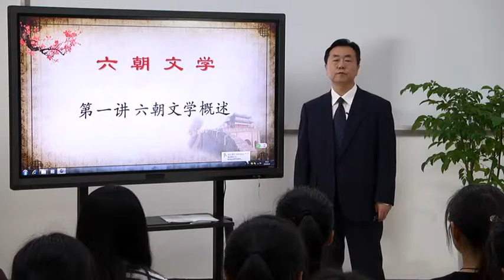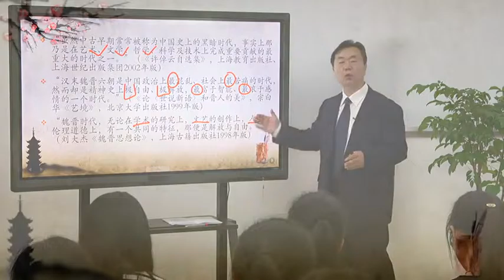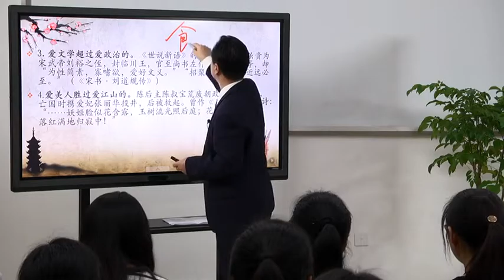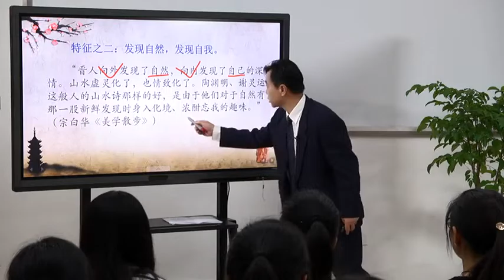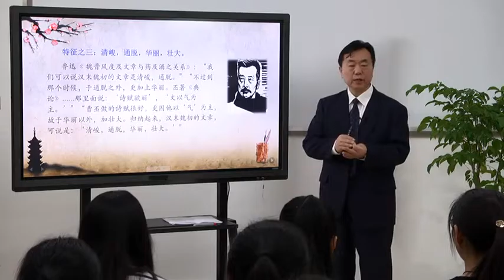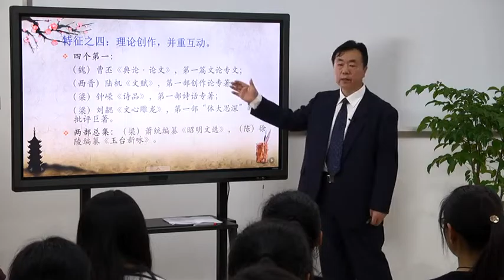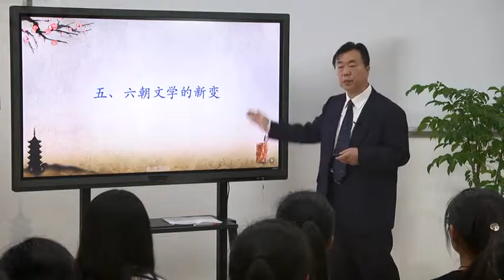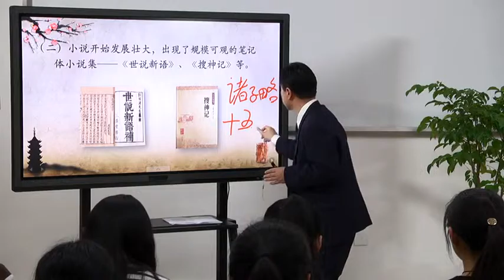易學族 0755__六朝文學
課 程 簡 介:
    本課程旨在「文化六朝」視野下，勾勒六朝文學發生發展變化歷程，梳理時代變革與六朝文學的關係，歸納六朝文學的主要樣式及地位影響，概括六朝文學的多樣化特徵，展示六朝文學的重要成就及深遠影響。課程按文體分為六講。

[第1課]六朝文學概述
在「文化六朝」的視野下，整合六朝文化文學資源；梳理時代與文學的關係，揭示六朝政治經濟與文化文學發展的不平衡規律；概括六朝文學的主要特徵；歸納六朝文學的主要樣式及其地位影響；揭示六朝文學的新變及具體表現。

[第2課] 六朝的詩歌（之一）
在六朝各體文學中，詩歌獨樹一幟。六朝的詩歌，不僅詩人詩作燦若星辰，而且大家名篇雲蒸霞蔚；不僅內容題材琳琅滿目，而且情調風格異彩紛呈；不僅文人創作此起彼伏，而且民間歌唱連綿不絕。本講依據六朝詩歌發展的時間脈絡，重點講述曹操與建安詩歌、阮籍與正始詩歌、左思與太康詩歌及南北朝民歌這幾個問題。

[第3課] 六朝的詩歌（之二）
本講在上講基礎上，依據六朝詩歌在內容題材和詩體變化方面的發展脈絡，重點講述陶淵明與田園詩、謝靈運與山水詩及「永明體」與前格律詩這幾個問題。

[第4課] 六朝的散文
六朝的散文創作，與詩歌相比，儘管在數量、質量和影響等方面，稍顯遜色，但也取得了可觀的成績。代表作家三曹、嵇康、阮籍、陶淵明等的散文，各具特色。

[第5課] 六朝的辭賦
六朝的辭賦一方面對之前的辭賦有繼承和借鑒，另一方面又鮮明地體現了抒情化和小品化的特色，為古代辭賦的發展開闢了新路。代表作家王粲、左思、陶淵明、庾信等的辭賦，內容、風格、境界均別具一格。

[第6課] 六朝的小說
六朝的小說豐富了中國文學的體裁和種類，是中國文學自覺的重要標誌之一。六朝小說題材內容多樣，標誌了中國古代文言小說的成型。與之前基本亡佚殆盡的小說相比，留存甚多。以干寶的志怪小說《搜神記》和劉義慶的志人小說《世說新語》為代表，對後世影響深遠。